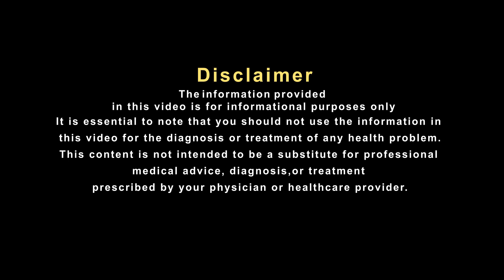लोगो में क्यों बढ़ती जा रही है पेट की ये समस्या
खाने की खराब आदतों और सुस्त जीवनशैली वाले लोगों के लिए, आम तौर पर पेट-संबंधी अनियमितता खुद को कई तरीकों से प्रस्तुत करती है - खराब पाचनशक्ति, पेट की गड़बड़ी, सूजन, मेटिऑरिज़्म (पेट में सूजन), बारी-बारी से कब्ज़ और डायरिया, मिज़ाज में बदलाव, नींद-संबंधी विकार, कैंडिडिआसिस, थकावट, पेट फूलना और उबकाई। यह बहुत ज़्यादा है! हालाँकि, अनियमितता का मुख्य लक्षण कब्ज़ है- यानि सप्ताह में दो बार या उससे कम मल त्याग होना, मल त्याग करने में परेशानी और कठोर मल होना। कब्ज़ सबसे सामान्य पेट की गड़बड़ी में से एक है जिससे लोग पीड़ित हैं।